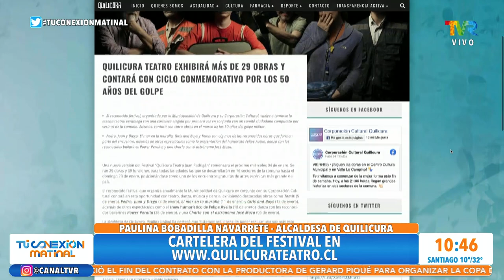Festival Quilicura Teatro Juan Radrigán 2023